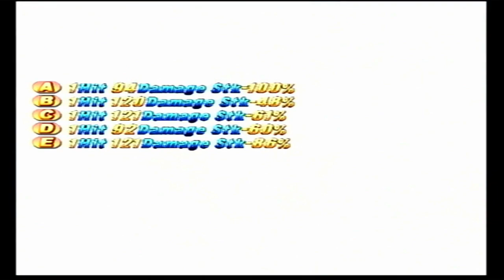bluestarjb - Shadow Hearts 3, From The New World/ Episode 28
RPG series, episode 28.